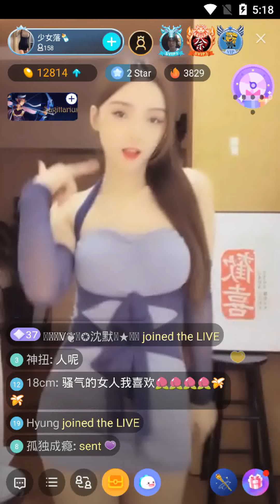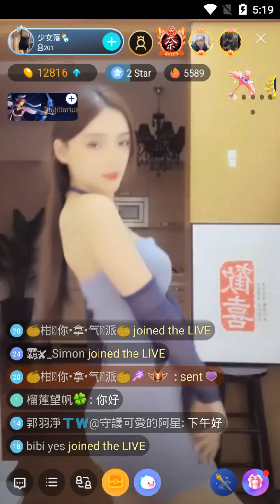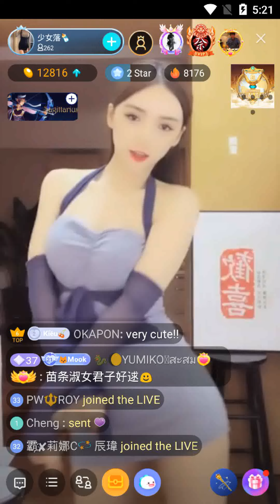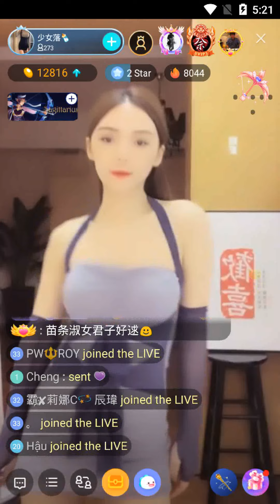bigo live - dance with beautiful and good shape Chinese girl